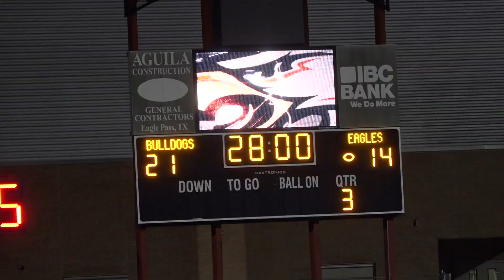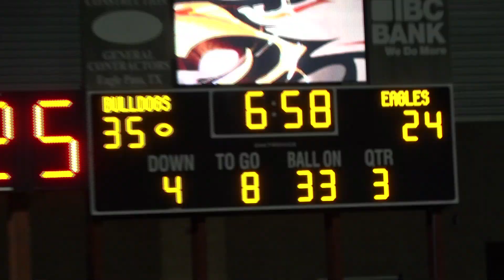AHS vs Eagle Pass Football Game Highlights 2019